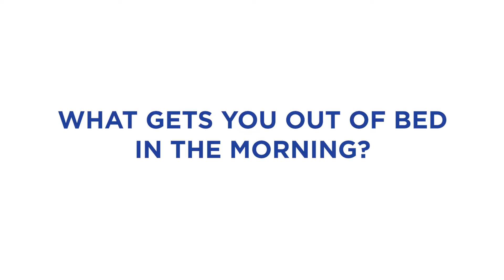Meet Michelle | BMM Team Member of the Week